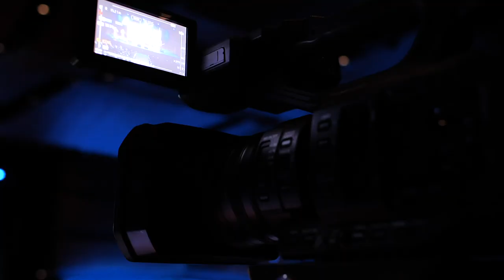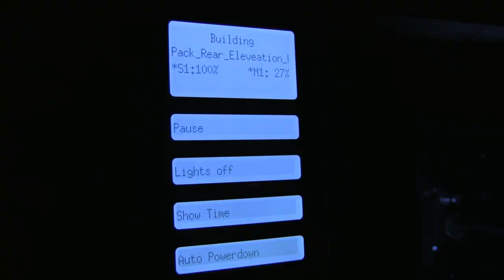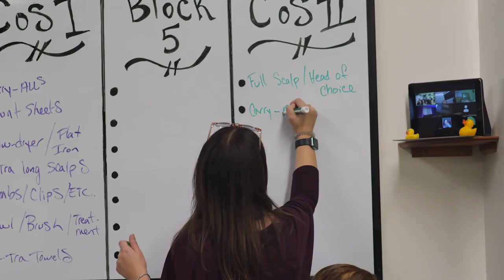Introduction to Sanford Regional Technical Center